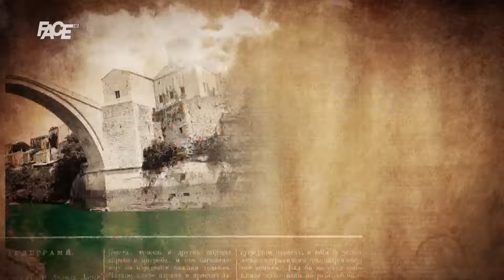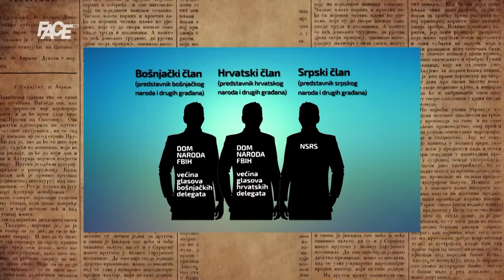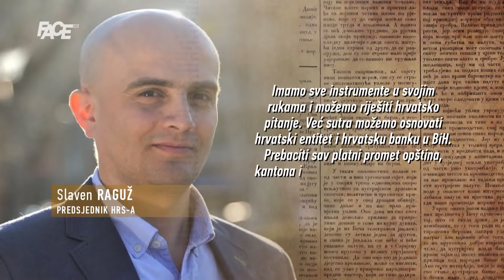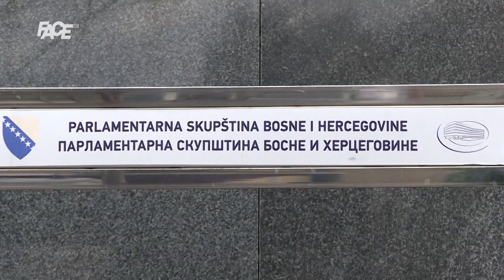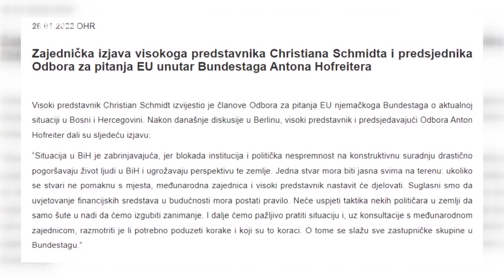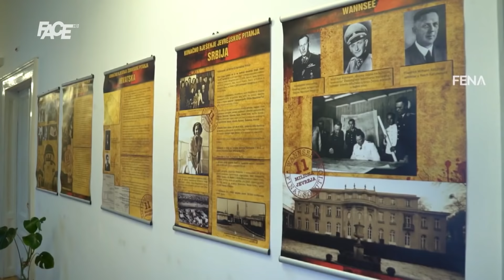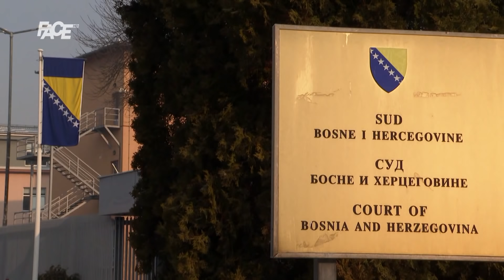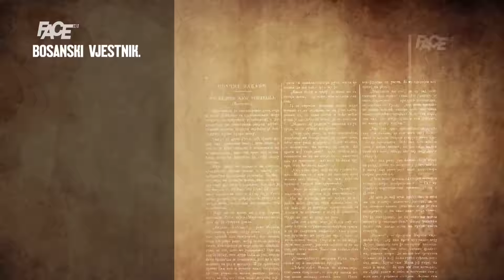BOSANSKI VJESTNIK - 27.01.2022.